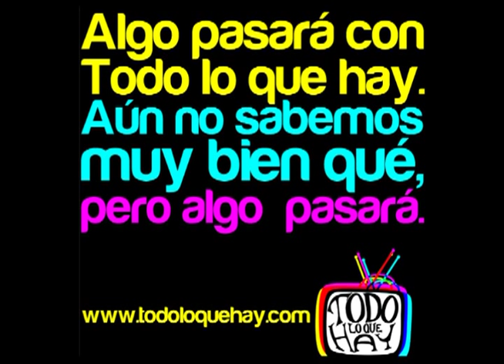Casting Voz: Juan Kiss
Algo pasara con Todo lo que hay